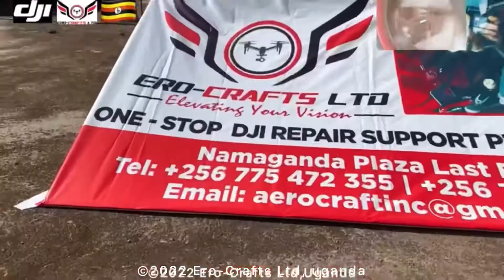Dji Drone pilots Uganda kampala